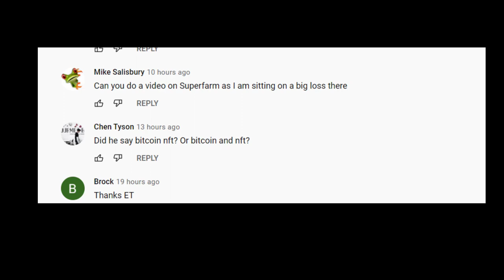ELLIOTRADES CRYPTO Fakes Ledger Wallet Giveaway LMAO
Does ELLIOTRADES CRYPTO Giveaway real LEDGER WALLET for commenting on his videos? lmao

If you feel you've been a victim of Crypto Scam, Rugpull or Pump and Dump, the following links will be useful.